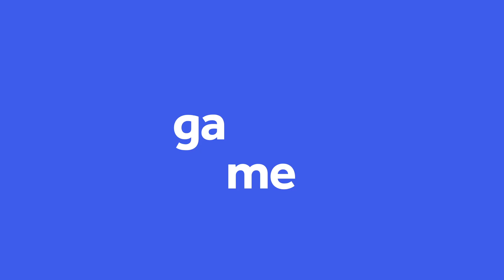Game Creation - Master Class | IITAE x SKNRA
The only Caribbean tailored, game creation masterclass

🎮 Build and publish your very first video game
👨‍💻 Learn how to code
handshake Take a lead
💎 Become an icon

⚡Built by a seasoned programmer